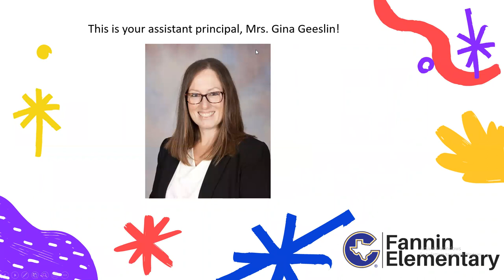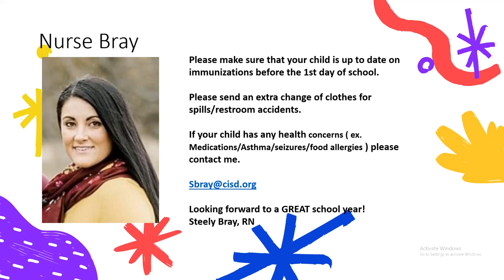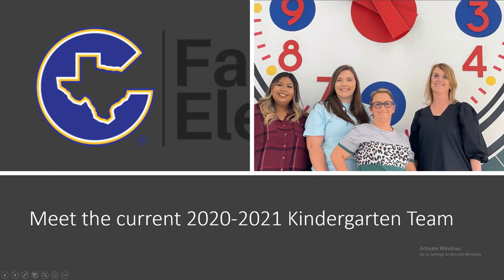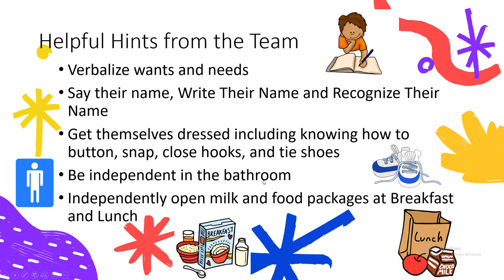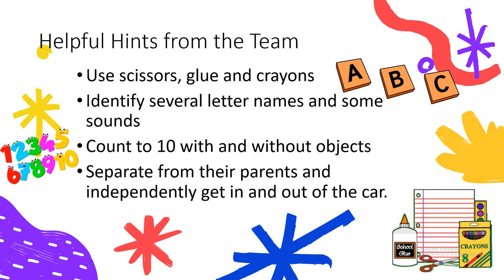Kinder Registration Fannin Elem. Spanish